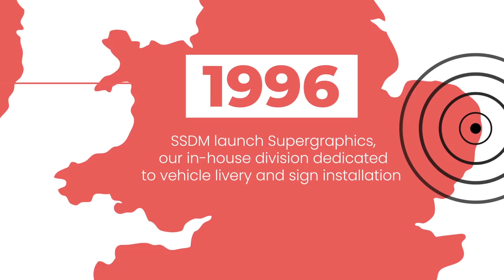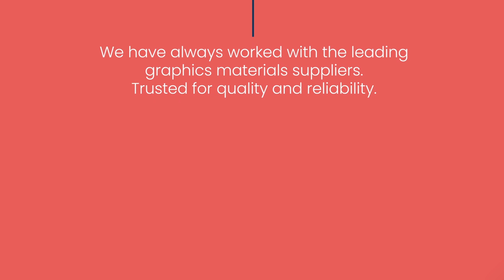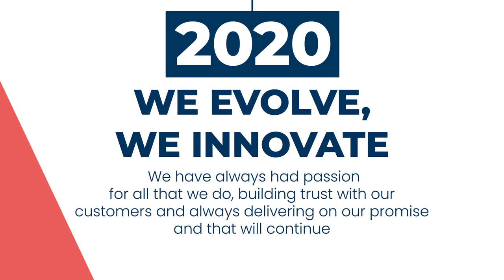Our Journey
Throughout the years we've had various modifications of our brand image, from Valcar Ltd to Supersine Duramark - but we've come a long way since we opened up shop in 1927.

Check out this fascinating animated timeline to see where we've come from and where we're going in the future.